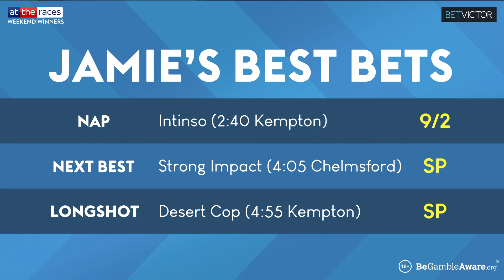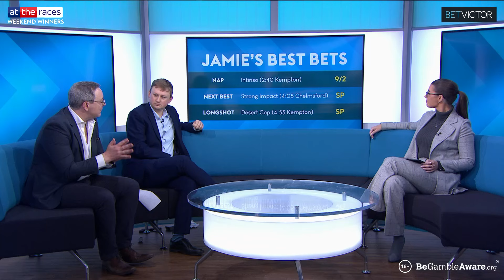KEMPTON BEST BETS + GRAND NATIONAL TIPS | WEEKEND WINNERS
Kempton best bets on Weekend Winners, with an early look at Aintree! Kate Tracey is joined by Sky Sports Racing’s Senior Form Analyst Jamie Lynch and BetVictor’s Sam Boswell to preview the best of the action on Saturday, featuring the Listed Snowdrop Fillies’ Stakes and the £100,000 Roseberry Handicap.

The team also reveal their best bets for the weekend, as well as some early selections for the races over the Grand National fences at Aintree next week!